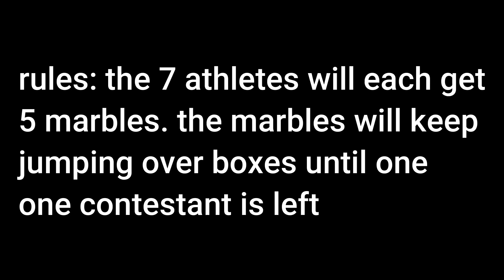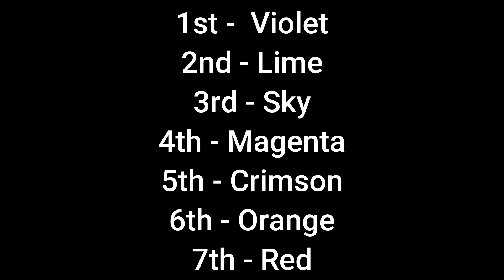Algicosathlon Reboot Day 11